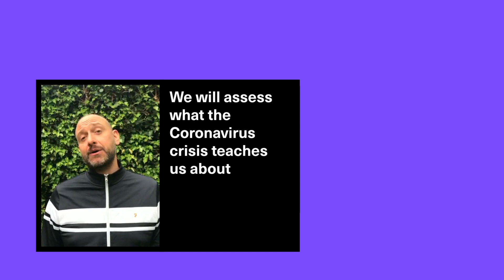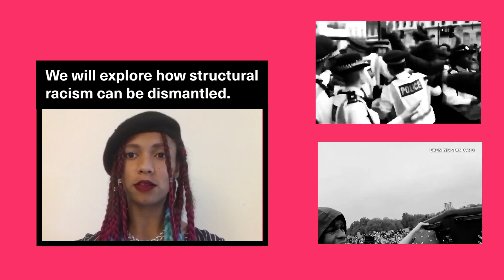The World Transformed 2020: Programme live NOW!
The programme for TWT20 is live!

Join us for a month-long digital festival in September. Expect exciting speakers from across the UK and beyond, interactive workshops, strategy games, radical cooking classes, live music and tons of arts and culture.